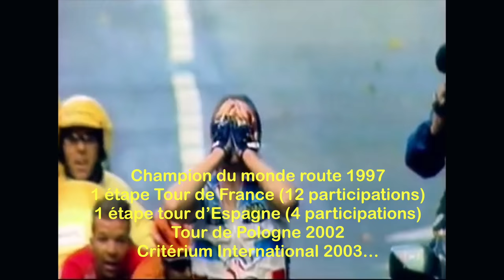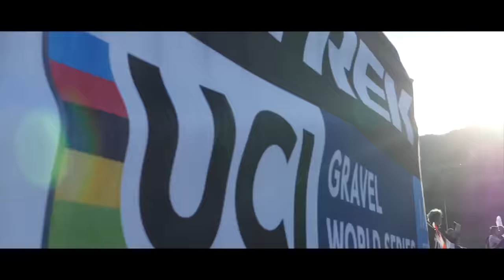Du Maillot Arc-en-Ciel au Gravel : Laurent Brochard ouvre un nouveau chapitre !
🚴‍♂️ Du Maillot Arc-en-Ciel au Gravel : Laurent Brochard nous raconte sa nouvelle conversion au Gravel Bike et 26 ans plus tard, un nouveau titre de champion du monde !

Crédits images videos :  France2 - France 3 /France 3 Pays de la Loire / l'Equipe TV / Wish One Cycle

PROFITEZ de l’offre sur les LAMPES OLIGHT
👍 Si cette vidéo t’a plu, je t'invite à cliquer sur like et sur la cloche et à la partager avec ceux qui comme toi s’intéresse à la pratique du Gravel 😃
GRAVEL&BIKE c’est LA chaîne YT de Gravel destinée aux francophones.
Que cela soit en mode Cyclosportif, Race, Bikepacking, Aventure ou simplement Loisir, GRAVEL&BIKE est destinée à tous celles et ceux qui aiment le Gravel Bike, le pratique ou on simplement l’envie de s’y lancer !

Ancien routier, toujours curieux d’un chemin que je n’ai pas encore arpenté, je partage mes conseils, mes aventures, mes découvertes, mes rencontres et mes tests en vidéo, le tout filmé avec passion, pédagogie sans jamais se prendre trop au sérieux 😉.

Quelque soit ton niveau, ta pratique, ton matos, tu es le(la) bienvenu(e) sur Gravel&Bike ✌️